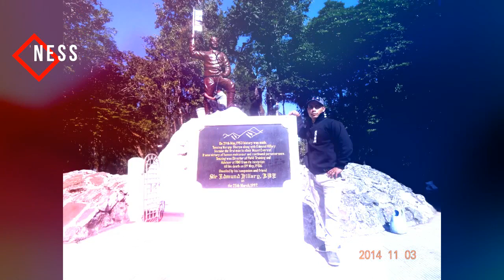Mr. Kanta (Mr.Eastern India Gold)'s Life Journey E-2